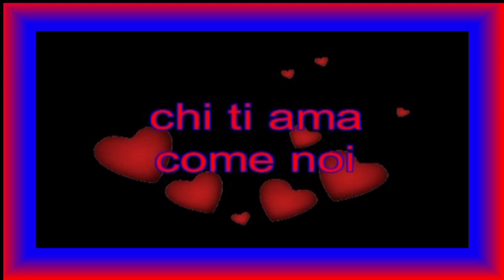INNO CATANIA CALCIO 2013 (Serafino Mario e Roberto Serafini) "marina crociera italiana"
INNO CATANIA CALCIO 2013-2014 Serafino Mario e Roberto Serafini production "LADY BLUE srl